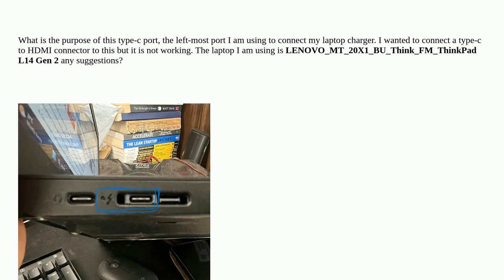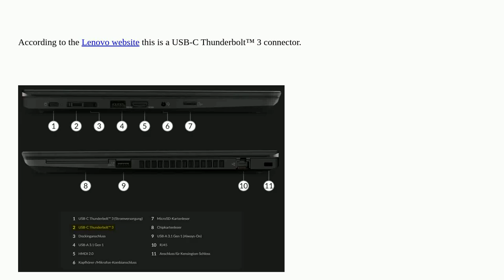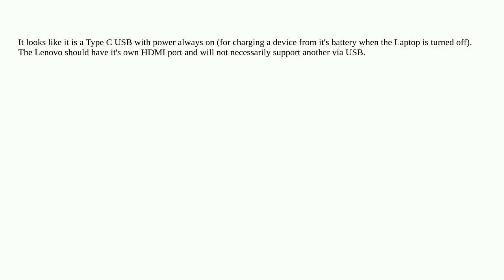Purpose of this type-c port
A special thanks goes out to the community

  usb-3.1-type-c laptop